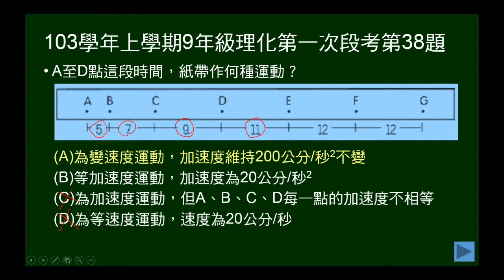103學年上9年級理化一段第38題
37~38題題組。給打點計時器的紀錄，上有每段間隔的距離。第38題問A至D點做何種運動，並計算加速度大小。